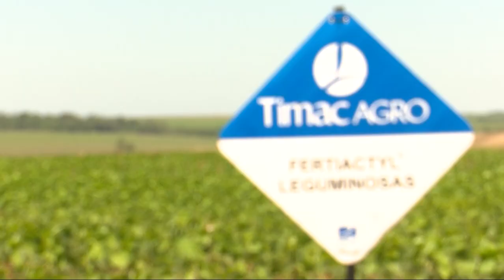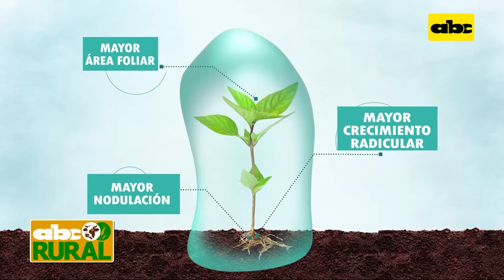Abc Rural: Qué son los bioestimulantes y como actúan en la soja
La Ing. Agr. Lidiane Miotto, encargada de desarrollo de mercado y producto de Timac Agro, nos explica qué son los bioestimulantes y cómo actúan en las plantas de soja y habla sobre otros puntos interesantes.